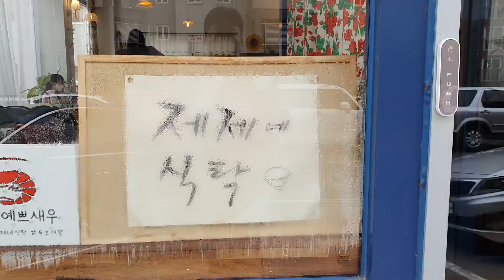속초맛집 제제네식탁 밥도둑 새우장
속초 맛집 제제네 식탁 새우장
양념새우장, 간장새우장, 삼겹두부덮밥
국산 홍새우로 만든 새우장이 믿을만한 가정식 밥집
양념새우장을 포장으로 주문해서 집에 가져올 정도로 쏙 마음에 드는 곳